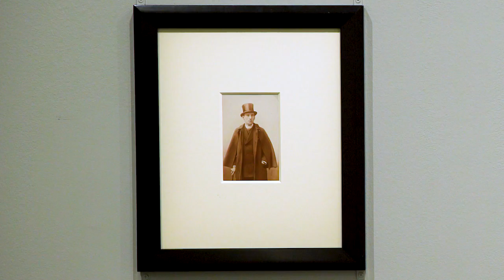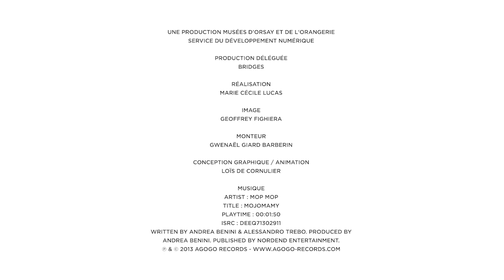FÉLIX FÉNÉON - Philippe Peltier - FR | Musée de l'Orangerie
Présentation de l'exposition "Félix Fénéon. Les temps nouveaux, de Seurat à Matisse" par Philippe Peltier, commissaire de l’exposition.

Commissariat :
Isabelle Cahn, conservatrice générale au Musée d’Orsay
Philippe Peltier, conservateur au musée du Quai Branly-Jacques Chirac

Exposition présentée au musée de l'Orangerie du 16 octobre 2019 au 27 janvier 2020